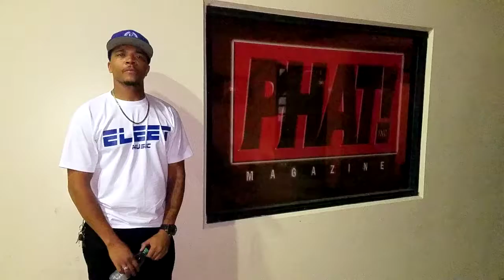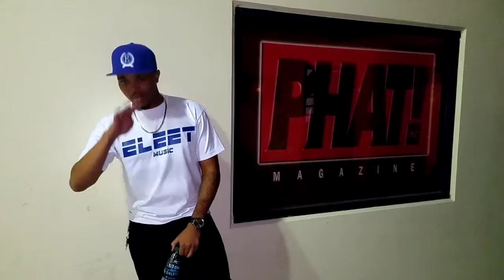Nearsited News Kay-a-tick styles Phat Magazine showcase II Mac-Nif interview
Kay-A-Tick Styles in association with
Phat Magazine puts together a platform
Highlighting the talents of a artist who stop by & are lucky enough to partake in the purest form of the art,great location
Drinks,420 friendly, kay-A-Tick styles and new legends interview here after the first show G-13 & Mike The Middleman
Mac-Nif interviews after just tearin down the
Stage rockin the house.
Filmed by:Gerald Parrish
With the Galaxy S-7 edge & The
Smooth Q Gimble & edited with Vegas Video